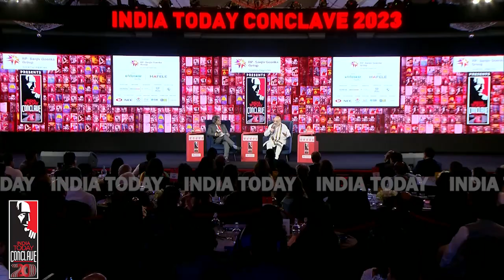जिन फिल्मों में भारतीय परंपरा थी, उन्हे ज्यादा स्वीकृति मिली-Amit Shah | India Today Conclave 2023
केंद्रीय गृहमंत्री अमित शाह (Amit Shah) शुक्रवार को इंडिया टुडे कॉन्क्लेव (India Today Conclave) में कहा कि मैं भी फिल्में बड़े शौक से देखता हूं, साथ ही अमित शाह ने कहा कि जिन फिल्मों में भारतीय परंपरा, भारतीय संस्कृति और भारतीयता थी, उन फिल्मों को ज्यादा स्वीकृति मिली है, भारत बदल रहा है.